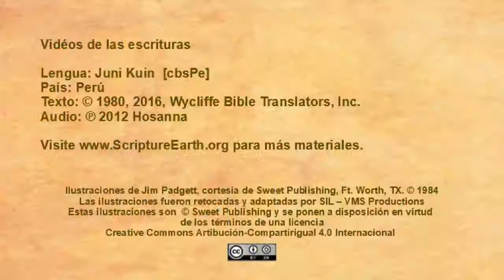Juni Kuin - Marcos 9.14-29 “Jesús sana a un muchacho que tenía un espíritu impuro” [cbsPe]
Videos de las Escrituras en la lengua de Juni Kuin del Perú. [cbsPe]